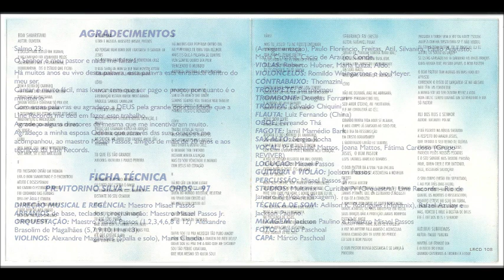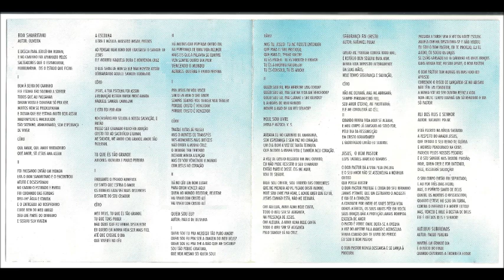Vitorino Silva 1997 Bom Samaritano Jesus, O Bom Pastor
Cantor: Vitorino Silva

Álbum: Bom Samaritano

Gravadora: Line Records

Ano: 1997

AGRADECIMENTOS

Há Muitos anos eu vivo desta palavra, esta palavra está enraizada dentro do meu ser.
Cantar é muito fácil, mas louvar tem que ser pago o preço, por quanto é o ministério.
Com essas palavras eu agradeço a DEUS pela grande oportunidade que a Line Records me deu em fazer este trabalho.
Agradeço alguns diretores da mesma que em incentivaram muito.
Agradeço a minha esposa Odiléia que através das suas orações me acompanhou, ao Maestro Misael Passos, amigos de mais de 20 anos e aos técnicos da Line Records.

01 – Bom Samaritano
Autor: Oliveira

03 – Tu que és tão Grande
Autores: Oliveira e Paulo Pereira

05 – Quem sou Eu?
Autor: Paulo de Oliveira

07 – Segurança em Cristo
Autor: Nataniel Polak

08 – Jesus, O Bom Pastor
Elvis Tavares – Marcelo Tavares

09 – Rei dos Rei e Senhor
Autor: Nataniel Polak

10 – Aleluia! Subiremos
Autor: Paulo Pereira

11 – Eu dou Graças a Deus
Autor: Paulo Pereira

13 – Ceifeiros da Última Hora

FICHA TÉCNICA

DIREÇÃO MUSICAL E REGÊNCIA:
Maestro Misael Passos

ARRANJOS DE BASE, TECLADOS, PROGRAMAÇÃO:
Maestro Misael Passos Jr

ORQUESTRAÇÃO :
(FAIXAS: 1,2,3,4,6,8 e 12) – Maestro Misael Passos
(FAIXAS: 5,7,9,10,11 e 13) – Alexandre Brasolim de Magalhães

VIOLINOS:
Alexandre Magalhães (Spalla e Solo), Maria Claudia (Arregimentação), Paulo Florêncio, Freitas, Atil, Silvanira, Paulo Augusto, Maria Cristina, Cácio de Araújo, Conde

VIOLAS:
Roberto Hubner, Maria Luiza, Aldo

VIOLONCELOS:
Romildo Weingartner, Ivo Meyer

CONTRABAIXO:
Thomazini

TROMPETE:
Bartolomeu

TROMBONE:
Douglas Ferrari

TROMPA:
Edivaldo Chiquini

FLAUTA:
Luiz Fernando (China)

OBOÉ:
Fernando Thá

FAGOTE:
Jamil Mamédio Bark

SAX-ALTO:
Sérgio Rocha

VOCAL:
Pr. Ezequiel Mattos, Joana Mattos, Fátima Cardoso (Grupo Reviver)

LOCUÇÃO:
Misael Passos

GUITARRA E VIOLÃO:
Joelson Passos

PERCUSSÃO:
Misael Passos Jr

STUDIOS:
Multimix – Curitiba - Pr - (Orquestra)
Line Records – Rio de Janeiro – RJ – (Voz e Mixagem)

TÉCNICA DE SOM:
Adilson K. Rodrigues (Multimix), Rafael Azulay e Jackson Paulino

MIXAGEM:
Jackson Paulino e Maestro Misael Passos

FOTO:
Márcio Paschoal

CAPA:
Márcio Paschoal